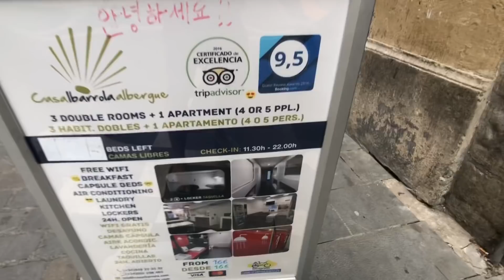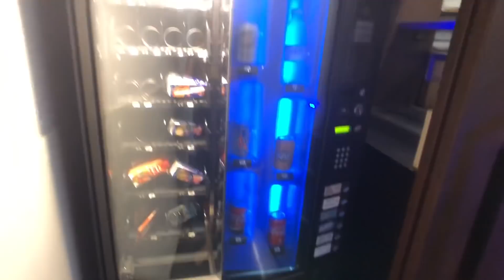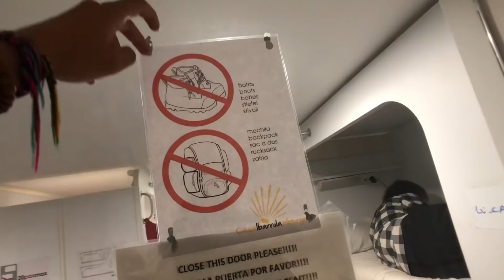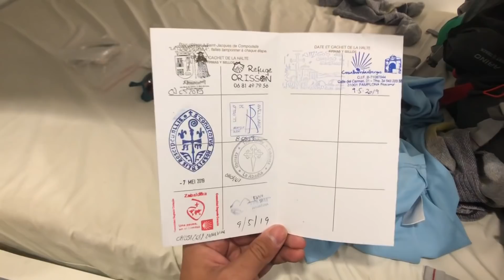un capsule hotel sul cammino di Santiago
Il mio libro sul Cammino (con guida e consigli)